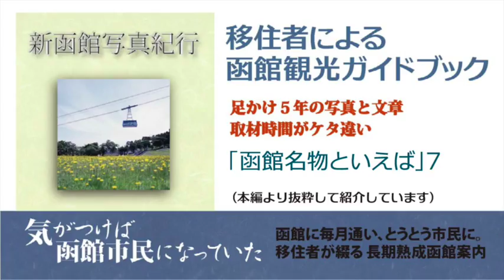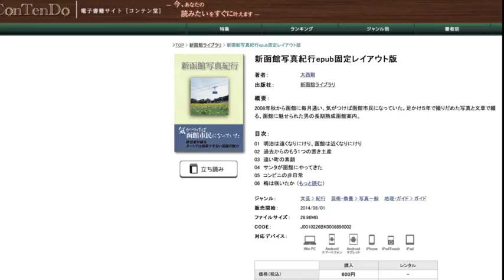取材時間がケタ違い、移住者による函館観光ガイドブック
函館に惹かれ、京都から移住した人間が、つくったガイドブック。
よそからの駆け足取材者と、取材時間がまったく違う（写真は、函館名物といえば7）